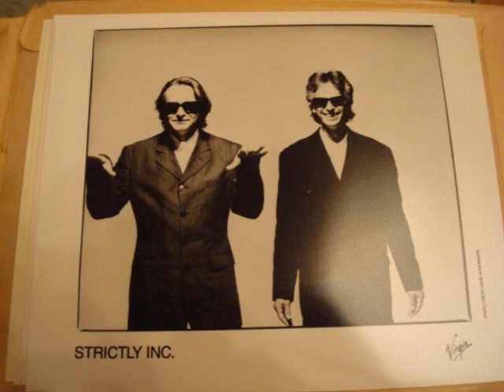Tony Banks - Strictly Inc. - Something to Live For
I'd like to think that Tony's music is something to live for. It's definitely gotten me through some rough times in my life.

Lyrics:
And when in times like these so much is secondhand
But somehow passed off as the new
You need to believe some things are worthwhile

Too weak to break out from the hold that pins you down
To loose the voluntary chains
Too strong to concede and leave the field

Never let them get you down
Tell them all that you don't care
Tell them all that this, it's what you live for
You'd die for
Something to live for
Die for
Shut your eyes then you won't see
Close your ears then you won't hear
You won't care

With honeyed words and oiled smiles the wheels turn
But still we're running out of steam
Too much to contain prepare for breakdown
The land beside the road is littered with the wrecks
Of those who tried to make it round
But to make it through it's what you must do

You'd die for
Die for
You won't care

You'd die for
Die for
You won't care (Something to live for)
You won't care (Die for)
No, no, you won't care (Die for)